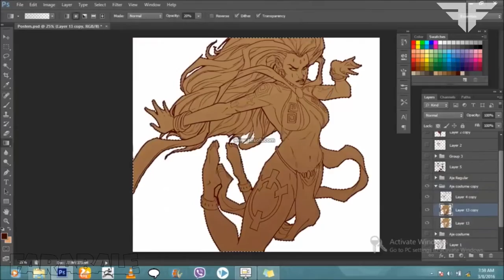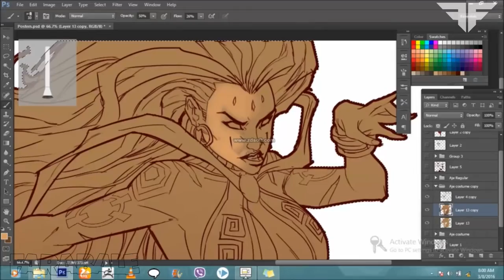How Comic Republic Is Forging African Heroes